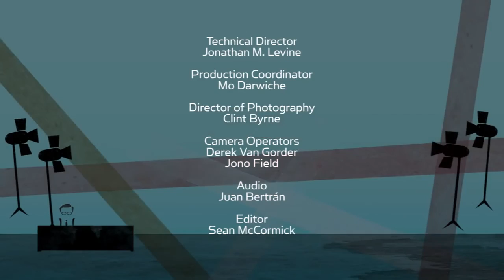Neil deGrasse Tyson on Climate Change, the Afterlife, and Elon Musk